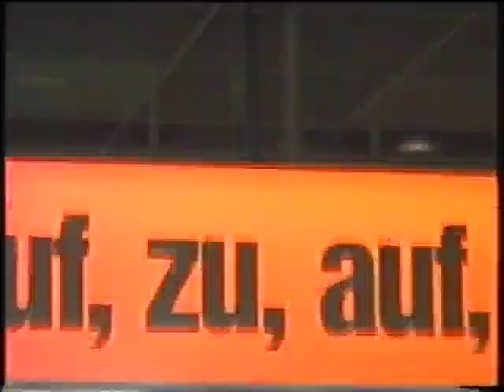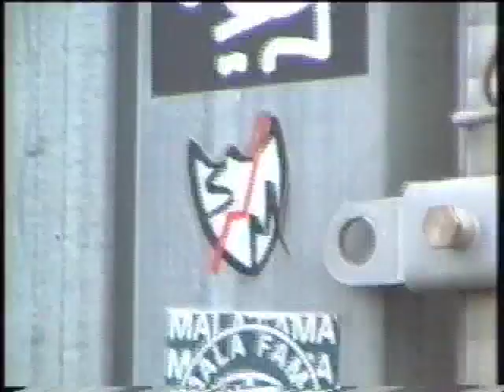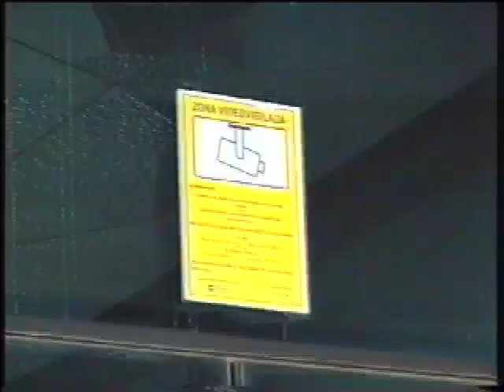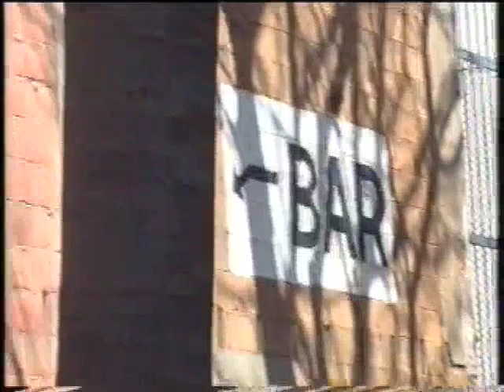BCN Vibe Check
BCN Trash Tape 2020. Filmed & Edited by the Quickcheckmaster, Timm Dauth.